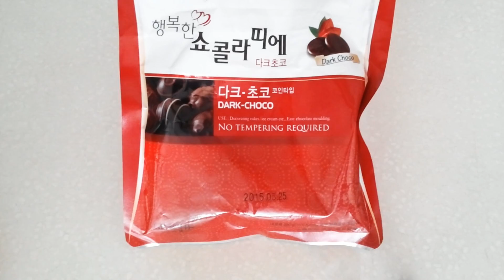Candy 곰 발바닥 초코 막대사탕 만들기